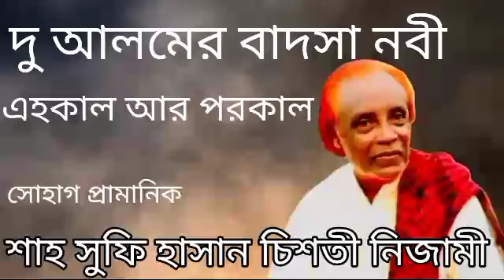দু আলমের বাদশা নবী || Du Alomer Badsha Nobi || শাহ সুফি হাসান চিশতী নিজামী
দু আলমের বাদশা নবী
গীতিকারঃ শাহ সুফি হাসান চিশতী নিজামী
সোহাগ প্রামানিক

Du Alomer Badsha Nobi
Composer: Hasan Chishti Nizami
Shohagh Pramanik

জয় গুরু
সকলের প্রতি রইলো আন্তরিক অভিনন্দন, কৃতজ্ঞতা ও ভালোবাসা।

গান বা মহাজনের পদ গুলো অনলাইন থেকে/ ইউটিউব শুনে  সংগ্রহ করা ভুল ত্রুটিগুলো ধরিয়ে দিবেন , আমি উপকৃত হবো, জয় হোক সাধু গুরুর

সবার প্রতি প্রেমও ভক্তি রইলো
আশা করি সবাই এই চ্যানেলের পাশে থাকবেন
উৎসাহিত কবেন এই চ্যানেলে সব ধরনের শান, গান থাকবে তবে যে সব শান, গান বেশি শুনতে পাবেন তা হলো।
যেমন :- নাবীজীর শান, মাওলার শান, ভান্ডারী শান,খাজার শান, মুর্শিদি শান, মুর্শিদ তত্ত্ব, মুর্শিদ প্রেম, মুর্শিদ বিচ্ছেদ  এবং  আরও তত্ত্ব কথা বা শান গুনকৃত্ন থাকবে এই চ্যানেলে।

সকল সাধকদের বানী/ পদ গাওয়ার চেষ্টা

মহাত্মা সাধক সুফি সম্রাট ফকির লালন সাঁইজী
শাহ সুফি দেওয়ান আব্দুর রশিদ চিশতি
মরমী সাধক দেওয়ান আলেফ চাঁন দরবেশ
মরমী সাধক বাউল সম্রাট খালেক দেওয়ান
মরমী সাধক বাউল সম্রাট শাহ আব্দুল করিম
মরমী সাধক বাউল কবি জালাল উদ্দীন খাঁ
মরমী সাধক বাউল মহর্ষি মনমোহন দত্ত
মরমী সাধক বাউল কবি উকিল মুন্সি
সাধক বাউল কবি হাসান চিশতী নিজামী
মরমী সাধক বাউল ফকির ভবা পাগলা
মরমী সাধক কবিয়াল রমেশ শীল
মরমী সাধক বাউল রশিদ উদ্দিন
মরমী সাধক বাউল কবি রাধারমণ দত্ত
মরমী সাধক বাউল কবি বিজয় সরকার
মরমী সাধক বাউল সম্রাট রশিদ সরকার
মরমী সাধক বাউল কবি হাসন রাজা
জ্ঞানের সাগর সাধক দূর্বিন শাহ
মরমী সাধক বাউল রাধাবল্লভ রায় সরকার
মরমী সাধক বাউল রাম প্রসাদ
মরমী সাধক বাউল দেওয়ান হালীম চিশতি
মরমী সাধক বাউল কবি রজ্জব আলী দেওয়ান
মরমী সাধক বাউল মাতাল  কবি রাজ্জাক দেওয়ান
মরমী সাধক বাউল সৈয়দ কালুশাহ ফকির
মরমী সাধক বাউল ফকির শীতালং শাহ
মরমী সাধক বাউল ফকির পাঞ্জু শাহ
মরমী সাধক বাউল দ্বিজ দাস
মরমী সাধক বাউল সৈয়দ শাহনুর শাহ
মরমী সাধক বাউল পরশ আলী দেওয়ান
মরমী সাধক বাউল কুটি মনসুর
সাধক বাউল মালেক দেওয়ান
সাধক বাউল সাত্তার মোহন্ত
এমন আরও অনেক মহাজনের পদ/ গান/ বানী আপনাদের মাঝে তুলে ধরার চেষ্টা করবো।

ভুল ত্রুটিগুলো ক্ষমাসুন্দর দৃষ্টিতে দেখবেন 🙏

বানী/ পদ/ গান গুলো অবশ্যই অনলাইন থেকেসংগ্রহ করা  তাই ভুল গুলো ধরিয়ে দিলে আমি উপকৃত হবো।

এছাড়াও
সকল গীতিকার লেখা মুর্শিদি ভজন, গান,শান, তত্ত্ব কথা, গীত,বানী, পদ এই চ্যানেলে প্রতি নিয়ত প্রচার করা হবে।

যে কোন প্রয়োজনে যোগাযোগ করতে চাইলে নিচের জিমেইলে এস এম এস করবেন :-

Shohagh Pramanik.